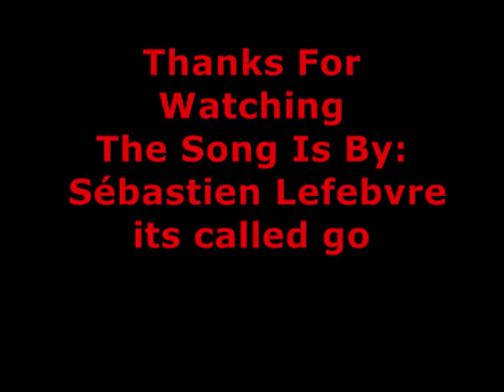Sébastien Lefebvre Slideshow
A slideshow about the cute and funny sébastien.
Hes hawt

song is by seb himself:
Sébastien Lefebvre - Good Night.